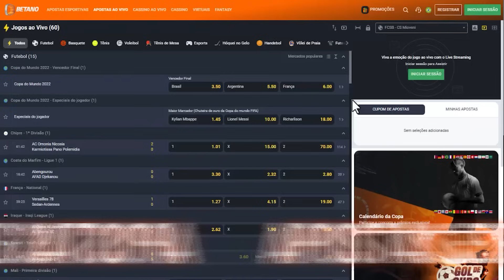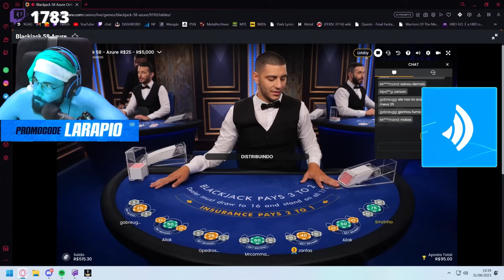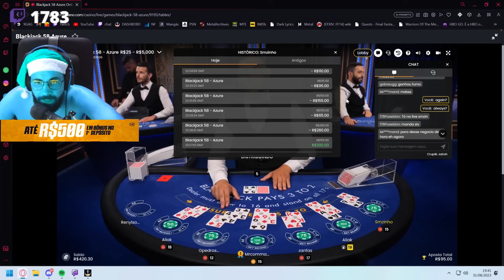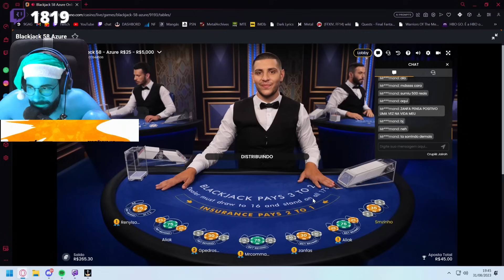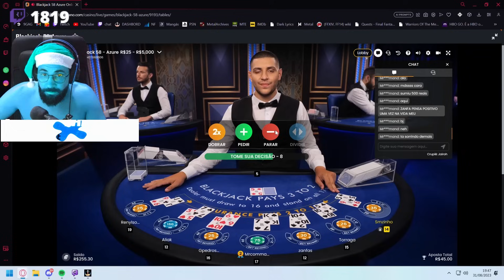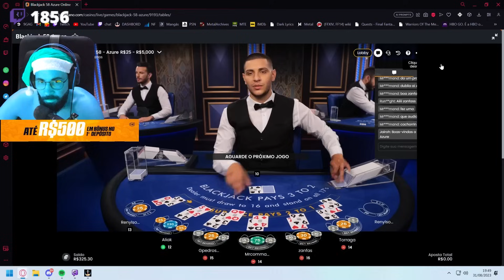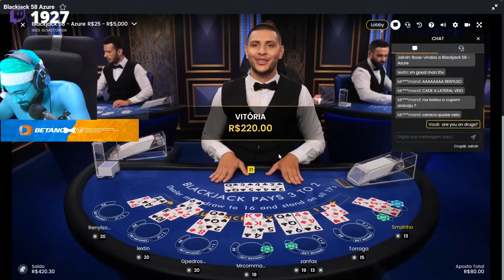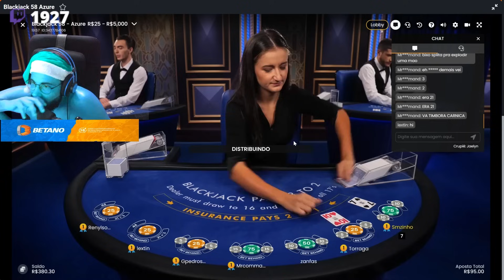CASSINAGEM PT#529 - Meu histórico tá branco